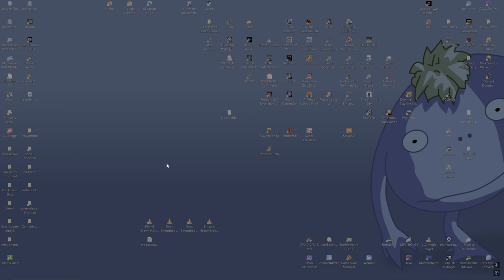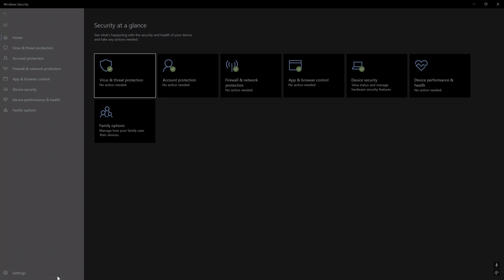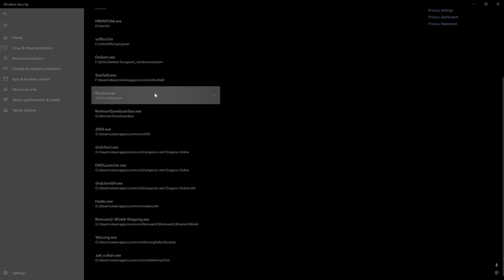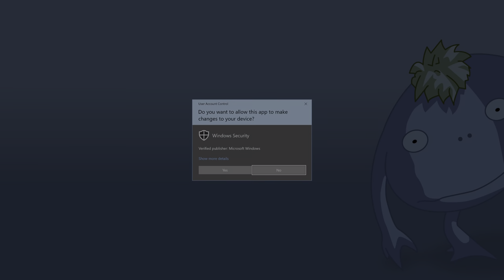Fix Many Software Problems! How to allow apps through Controlled Folder Access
Many programs will use C:\users\(username) folders these days to store configuration files, save data for games, and various other information.  Most unfortunately won't also allow you to SAY where to store that data, it just all gets dumped into C:\users\(username)\appdata\local\, for instance.

Windows has a security feature called Controlled Folder Access which I think you should leave on, but by default it protects a handful of folders from being written to, blocking access by programs unless specifically allowed, OR they are built with some sort of condition that Microsoft sets out.  Some do not put in whatever flag is needed to prevent being blocked access to folders such as C:\users, but you can manually allow individual programs through.  You can also manually add your own folders or remove the default protected folders.  I would leave the default folders as those are places any malware is likely to target, and they're often a mess of nested folders and many, many files.

This video quickly shows how to access these settings, and how to allow a blocked app through (as many even brand new games get blocked for some reason or another and in order to store settings and saves, must be allowed through).  If you have ANY problem with a game, check here to see if it was blocked, and it may just solve your issue.